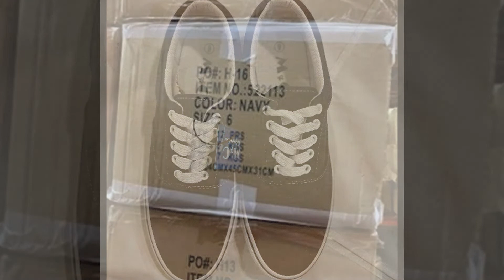Lote de zapatillas (tenis) de tela para hombre y mujer / Lot of canvas sneakers for women and men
Lote de zapatillas de tela para hombres y mujeres. Un solo estilo disponible en color azul oscuro, con tallas femeninas desde la 4 hasta la 12, y tallas masculinas desde la 7 hasta la 13.

Vienen en cajas master por 12 pares de la misma talla. Cada par viene en su respectiva caja.

Producto nuevo. El inventario corresponde a excedentes de uniformes de una línea de cruceros.

Lot of canvas sneakers for women and men. Only one style available in navy, with women’s sizes from 4 to 12, and men’s sizes from 7 to 13.

They come in master cases with 12 pairs of the same size. Each pair comes in its respective box.

Brand new product. The inventory is a surplus uniforms from a cruise line.

Brand new (store stock) product. Assorted sizes.

Find us at 6500 NW 72 Ave Suite #103, Miami, FL 33166